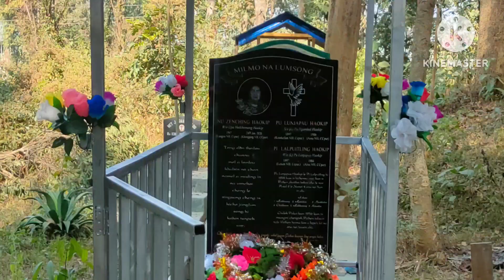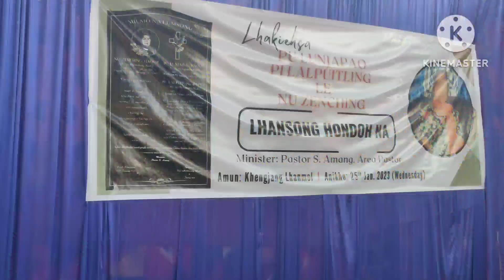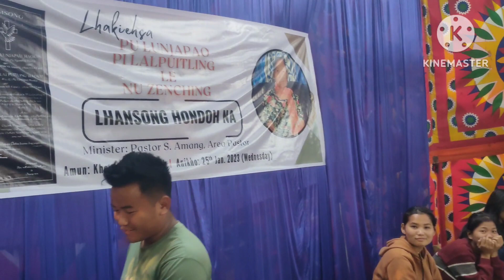Milmo na Lumsong dt 25th Jan.2023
Pu. Lunjapao Haokip Pi Lalpuitling Haokip le Nu. Zenching Haokip Milmo na Lumsong hon doh na programme video